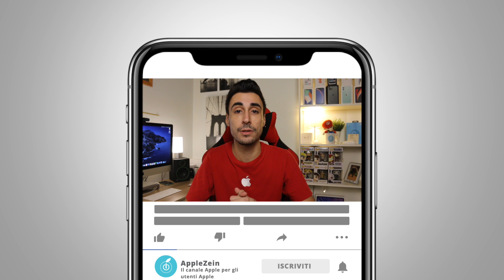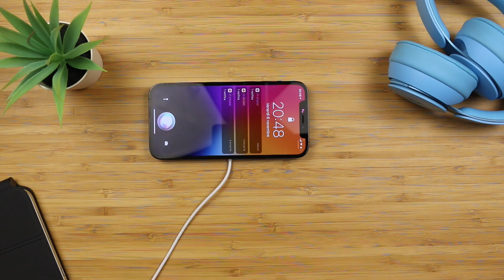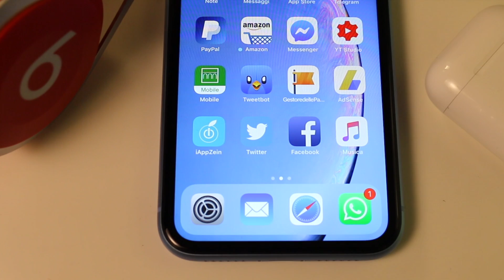MagSafe per iPhone 12/12 Pro | UNBOXING ITALIANO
ACQUISTA MagSafe
SCONTI per iPhone ed iPad